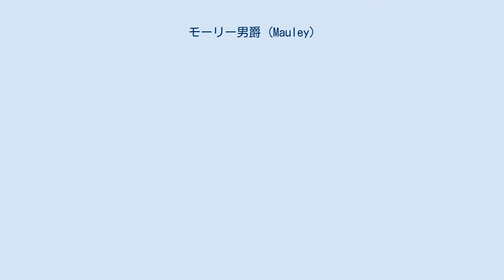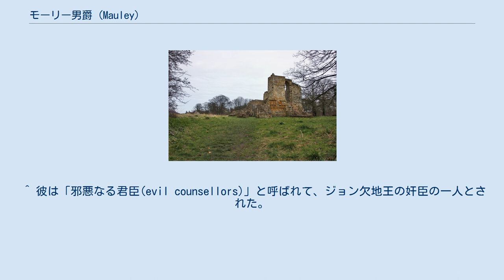モーリー男爵 (Mauley)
モーリー男爵(英:Baron Mauley)は、かつて存在したイギリスの男爵位。
 かつての一族の居城であるマルグレイブ城の遺構。
 モーリー家は元来フランスに住まう一族であったとされており、その姓もポワトゥー地方の小村モレ(Maulay)に由来するものであるという。
 その祖ピーター・ド・モーリー(?-1241)は13世紀初頭にイングランドに渡り、ジョン王に仕えた。
 その孫にあたるピーター・モーリー(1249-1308)は、1295年6月24日にモーリー男爵(Baron Mauley)として貴族院から議会招集を受けた。
その後も、初代男爵の系統で爵位は継承された。
 しかし5代男爵ピーターの死去に際して、爵位は保持者不在(Abeyance)となって現在に至っている。
 彼の死後は、甥にあたるラルフ・ビゴッド(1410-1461)が一族の邸宅であったマルグレイブ城を相続して、モーリー卿を仮冒したという。
しかし、ラルフも1461年に薔薇戦争下のタウトンの戦いで戦死している。
 なお、1838年にウィリアム・ポンソンビーが連合王国貴族爵位のド・モーリー男爵(Baron de Mauley)に叙されたが、これは彼の妻であるバーバラ・アシュリー=クーパーがモーリー男爵家の子孫であり、かつ停止した爵位の共同相続人であったことに因む。
 ^ 彼は「邪悪なる君臣(evil counsellors)」と呼ばれて、ジョン欠地王の奸臣の一人とされた。